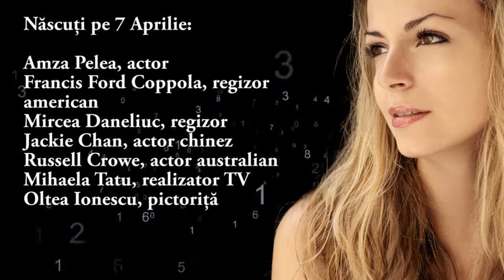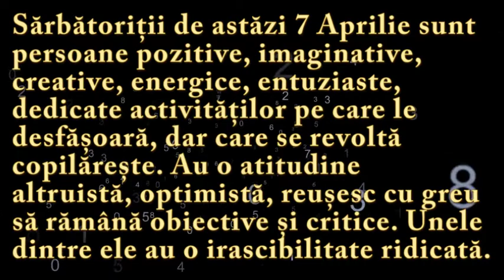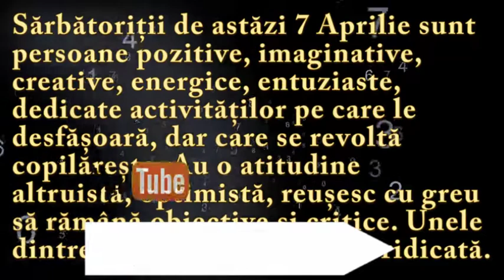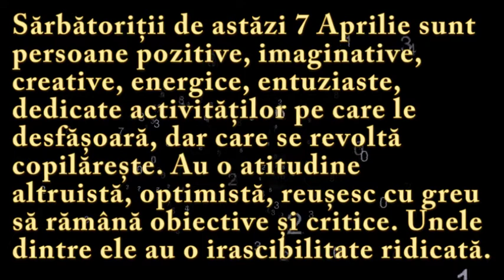Numeroscopul pentru 7 Aprilie